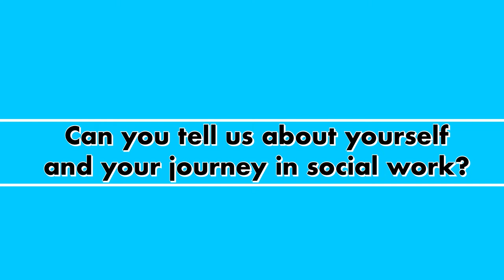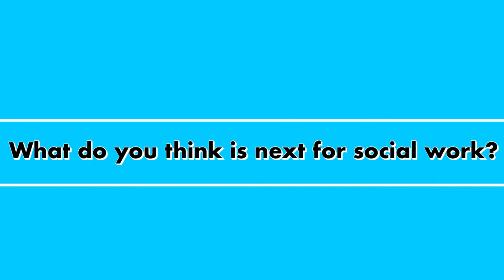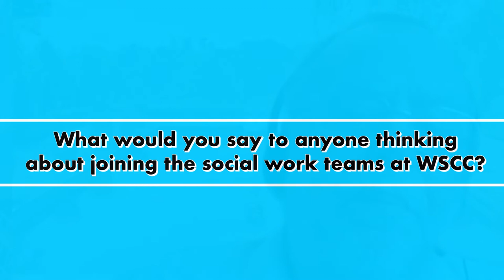Peter Evison on his 50 Years in Social Work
To celebrate World Social Work Day 2022, we met with Peter Evison to talk about his experiences of 50 years in social work, what social work means to him and what he's loved about working at West Sussex.